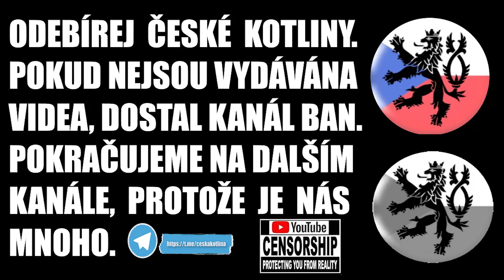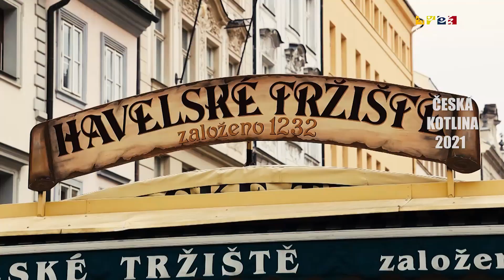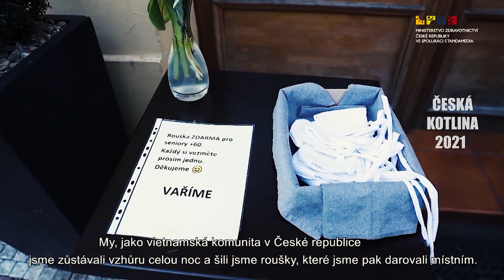Udělejme tečku za koronavirem. Všechna videa za sebou + motivační video pro vietnamskou komunitu 🤣☝👀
Vakcína důkladně připraví náš imunitní systém tak, aby dokázal virus včas rozpoznat a spustit obranné mechanismy. Netrénovaná imunita se zpočátku velmi dlouho ‚rozkoukává‘, než si uvědomí, co vir v těle provádí. Pak je obrana proti nemoci mnohem těžší. Vakcíny obsahují informaci, jak vir rozpoznat a naučí tělo, jak se mu rychle a účinně bránit.

Říkali, ale moc nepřesvědčili 👀☝✔